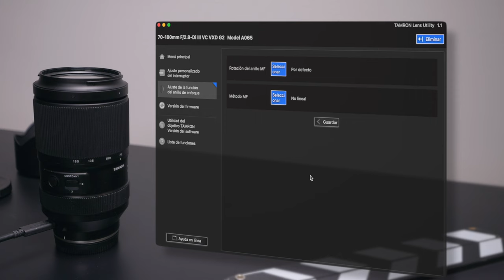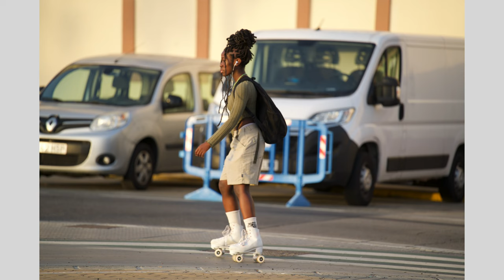📸 Tamron 70-180mm F2.8 G2: Nueva óptica para cámaras Sony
La evolución de uno de los modelos con más éxito de @TamronEurope incorpora varias mejoras que lo convierten en una alternativa muy interesante a precio competitivo. 🔽🔽

A destacar la gran estabilización de imagen, un enfoque rápido y preciso y unas imágenes a altísima resolución.